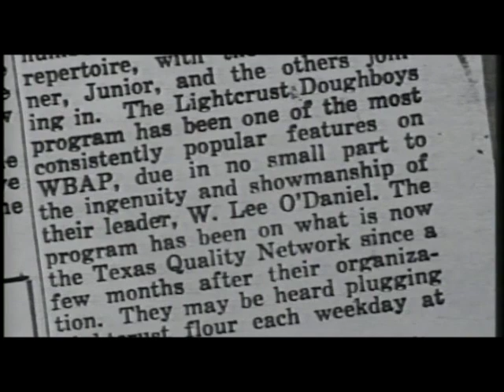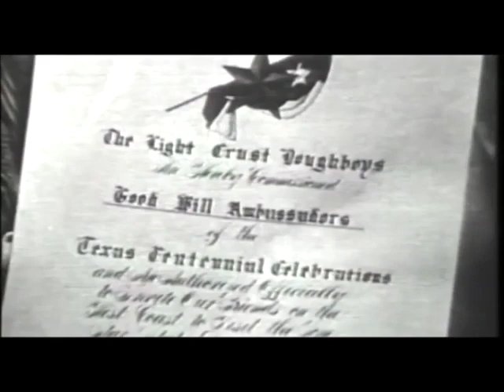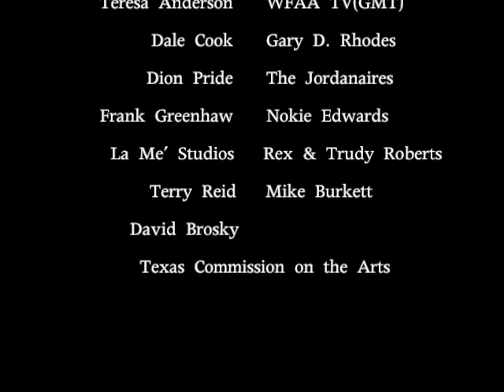The Light Crust Doughboys- Spiritual Cowboys: And Introducing Dion Pride, Newest Doughboy